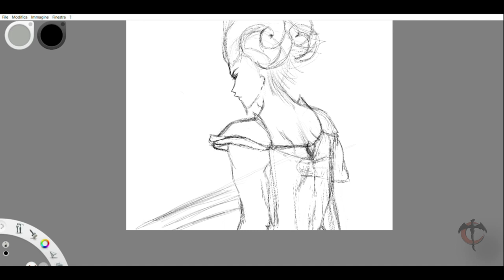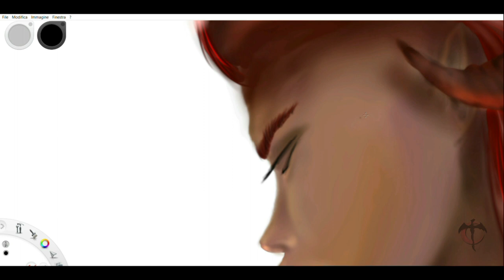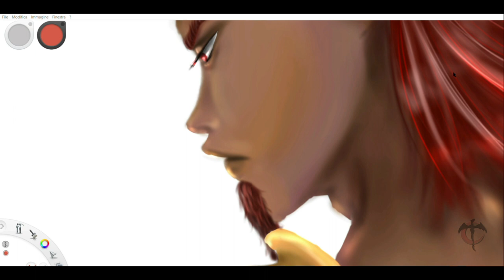Aries Digital Painting Process with AutodeskSketchBook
Here comes my Aries digital painting timelapse video!
Element: Fire
Planet: Mars
Color: Magenta
Mythology: The Golden Fleece
Aries is associated with passion, action and courage, they're natural leaders!
They follow their instinct, more than their reason, and face life head on!
This one only took around 3 hours and 45 minutes to finish with AutodeskSketchbook.

Ecco il mio timelapse video dell'Ariete!
Elemento: Fuoco
Pianeta: Marte
Colore: Magenta
Mitologia: Vello d'Oro
L'Ariete è associato alla passione, all'azione e al coraggio, è un leader nato! Seguono l'istinto più della ragione, e si tuffano a capofitto nelle cose!
Stavolta mi ci sono volute solo 3 ore e 45 minuti di lavoro su AutodekSketchBook.